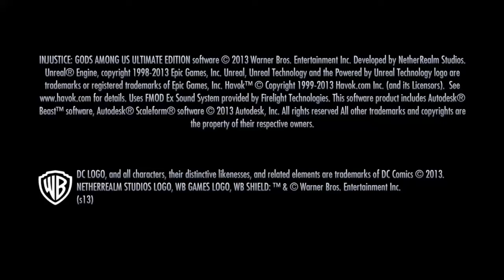Injustice: Gods fighting cpu